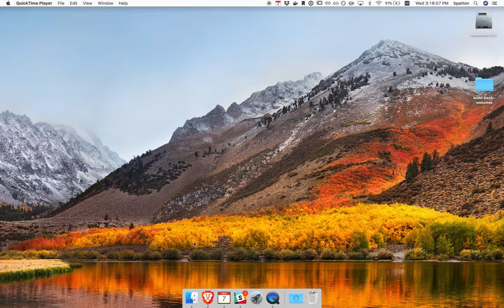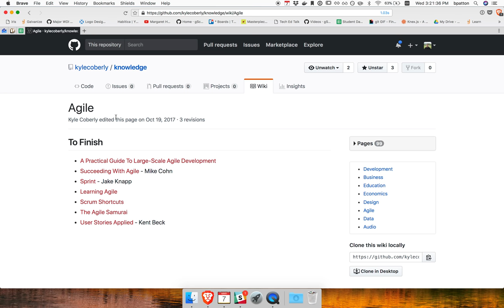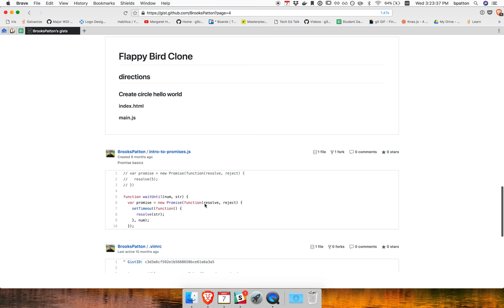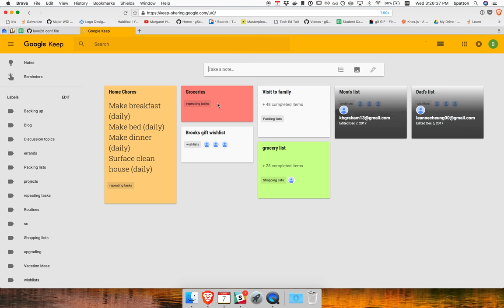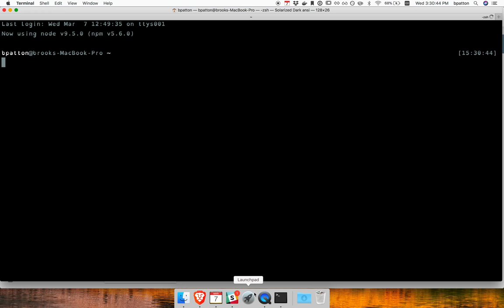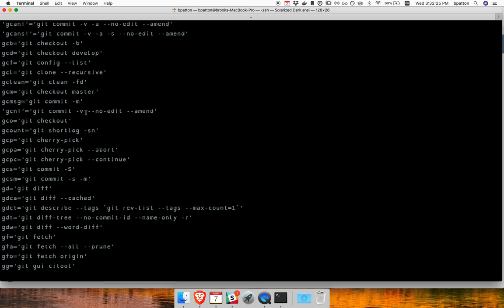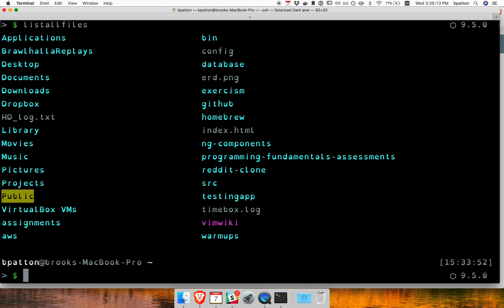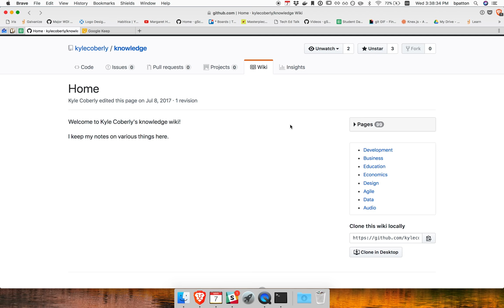working with dyslexia - breakout with Brooks